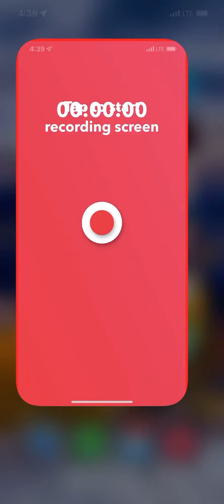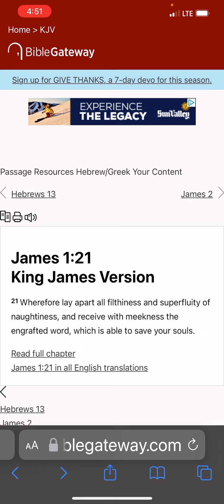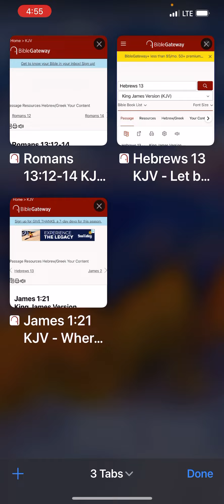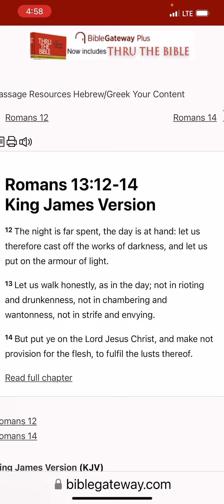Part 1 Put off & Put On